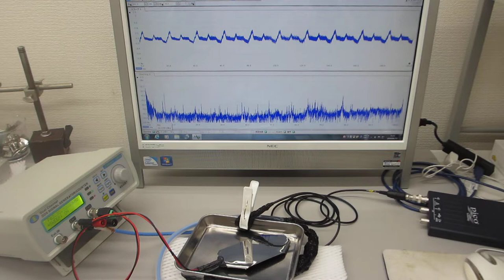超音波伝搬用具を利用した超音波制御実験（超音波システム研究所）